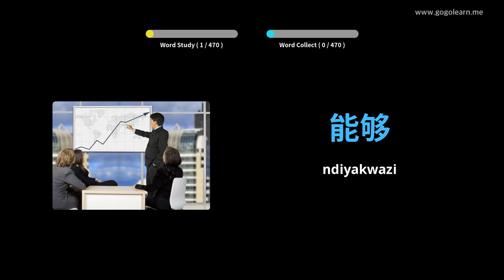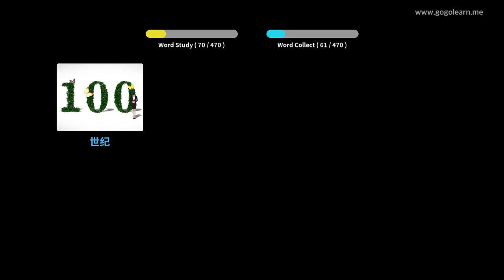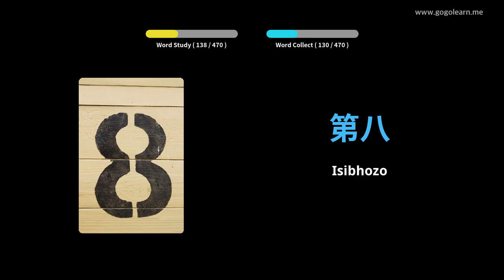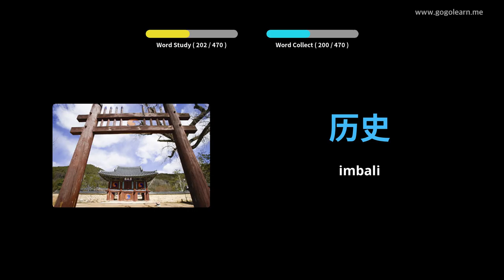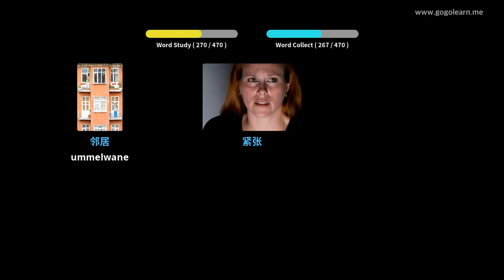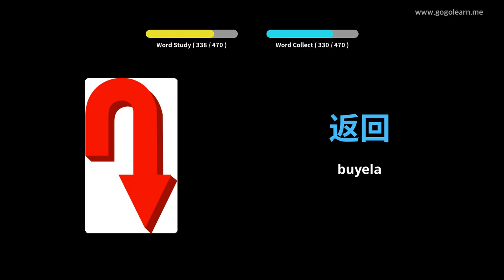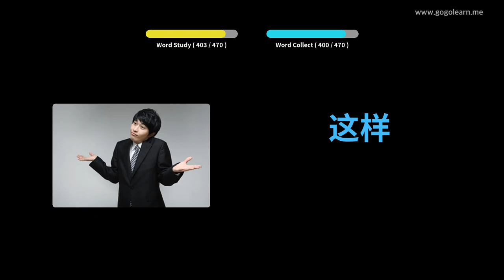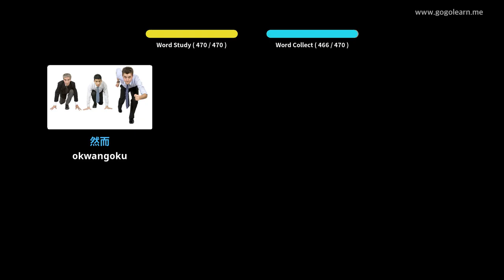Isigama saseTshayina Isikolo samabanga aphantsi | Golearn